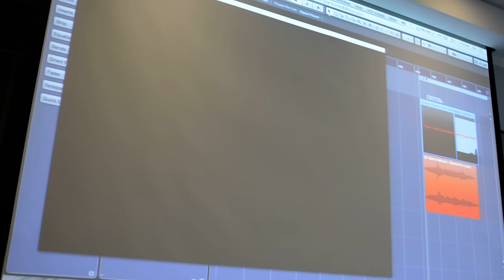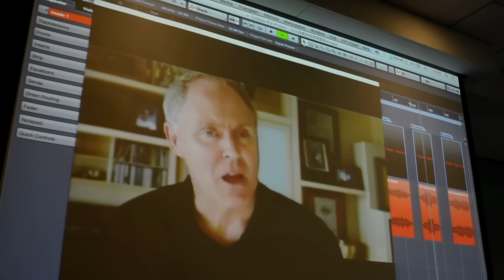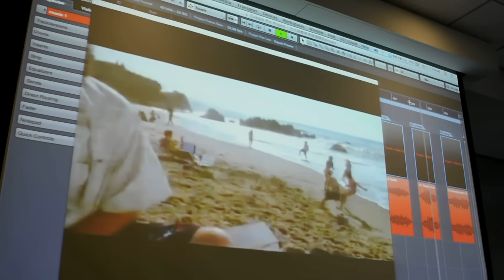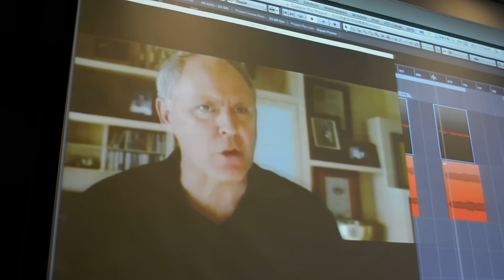【TGDF】實際演示「配樂」的重要性 - 巴哈姆特 GNN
台北遊戲開發者論壇
講師：張衞帆（Weifan Chang）
講題：遊戲開發商和音樂製作者的溝通